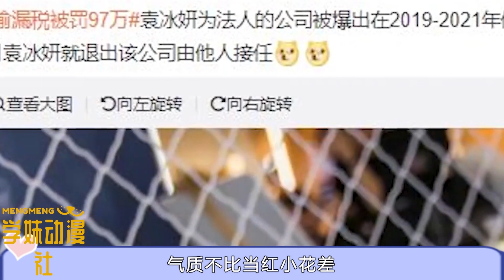袁冰妍攜新劇《傾城亦清歡》回歸，空降九月！《落花時節又逢君》待播中，兩男主成最大贏家！傾城亦清歡